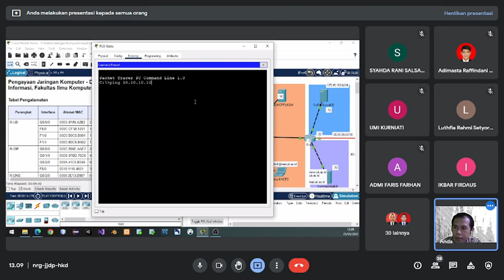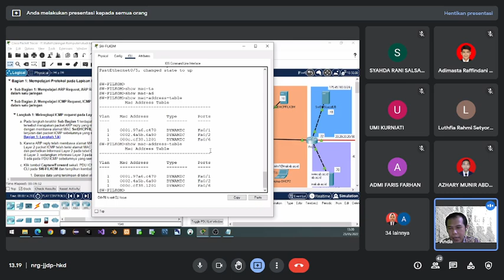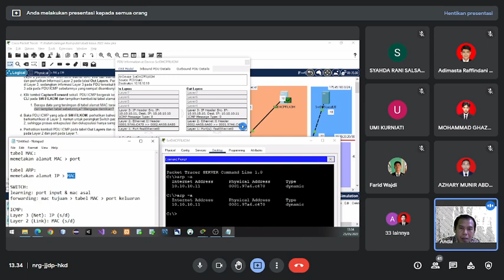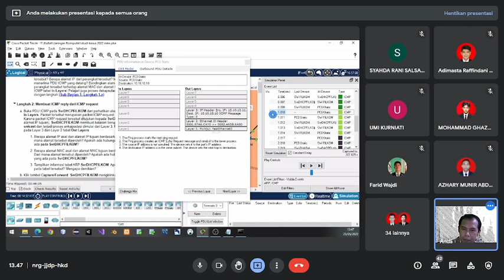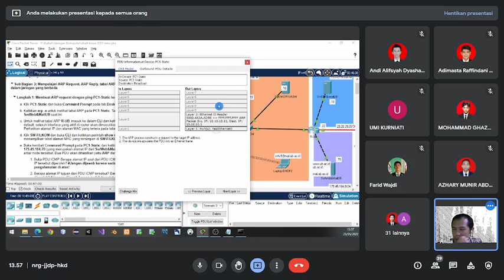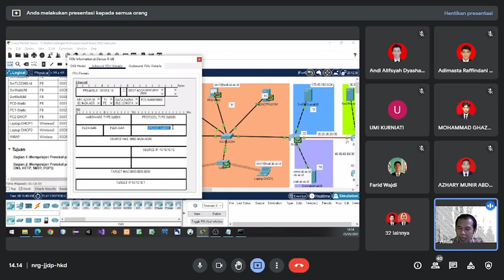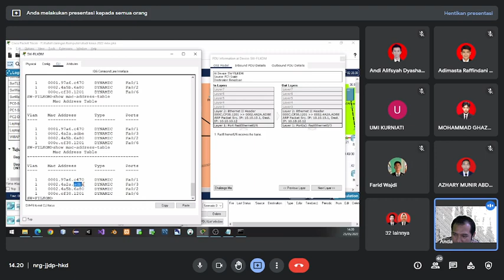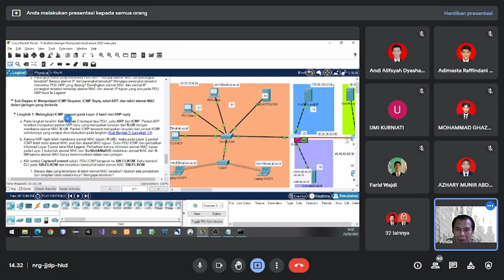JarKom-SID-Studi Kasus ARP & ICMP antar jaringan (bag1) -20220523